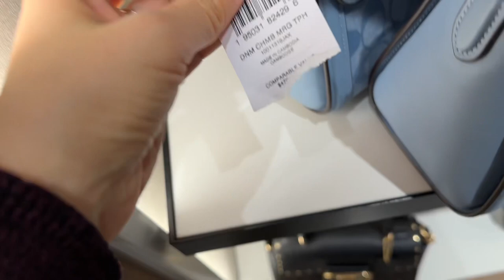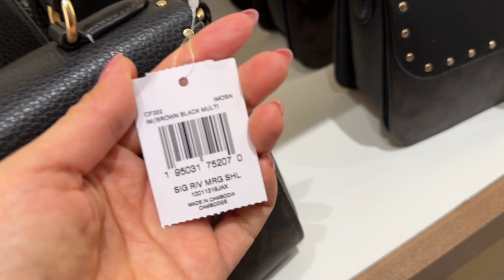Coach outlet bags Morgan Top Handle Satchel